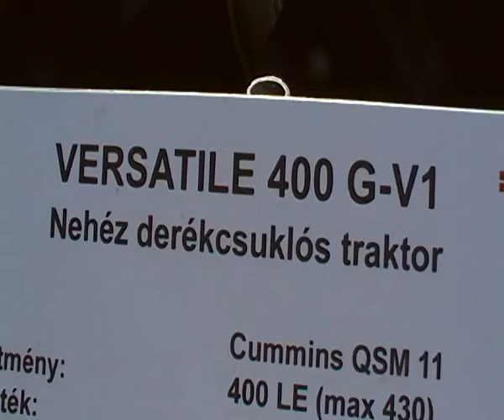VERSATILE 400 G-V1 traktor, Farmer Expo, Debrecen, 2011., SDV_2314.MP4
VERSATILE 400 G-V1, Nehéz derékcsuklós traktor,